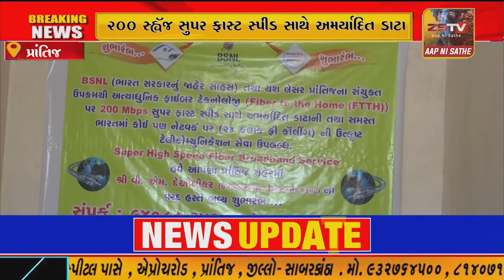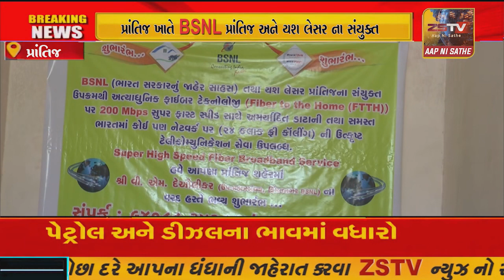પ્રાંતિજ ખાતે BSNL પ્રાંતિજ અને યશ લેસર ના સંયુક્ત ઉપક્રમે સુપર હાઇ સ્પીડ ફાઈબર બ્રોડબેન્ડ નો